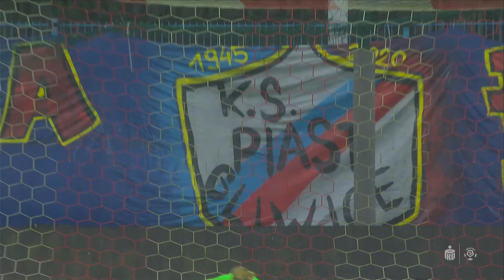(2/2) Piast Gliwice - Lech Poznań | CAŁY MECZ | Ekstraklasa Sezon 2019/20 kolejka 31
Cały mecz Piast Gliwice - Lech Poznań w sezonie Ekstraklasy 2019/2020 kolejka 31.